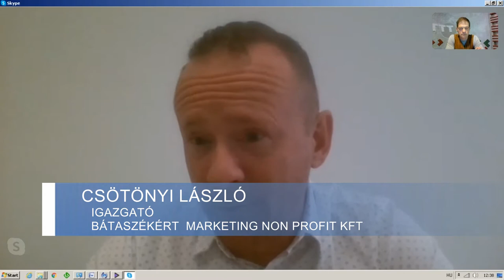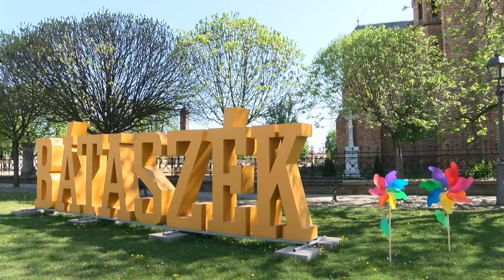A Bátaszékért Marketing Non-profit Kft. jóvoltából díszítés kerül a város tereire.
A Bátaszékért Marketing Non-profit  Kft. jóvoltából minden évszaknak megfelelő díszítés kerül a város tereire.  A tavaszt idéző figurák a Bát-Komm Kft. munkatársainak segítségével készült.